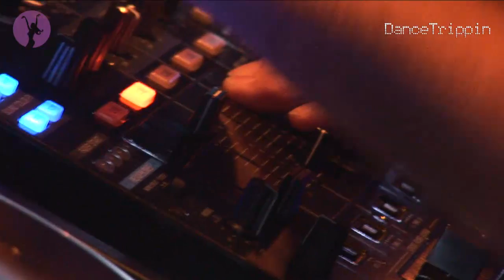Kaskade & Adam K ft Sunsun - Raining (2010 Remix) [played by Kaskade]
Taken from DanceTrippin Episode 195 - Kaskade @ Come Together, Space (Ibiza)